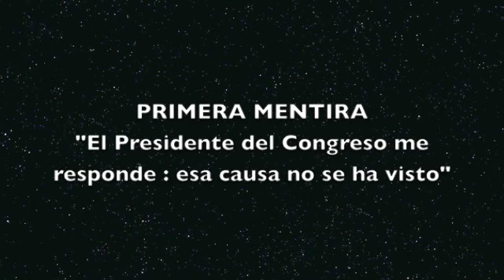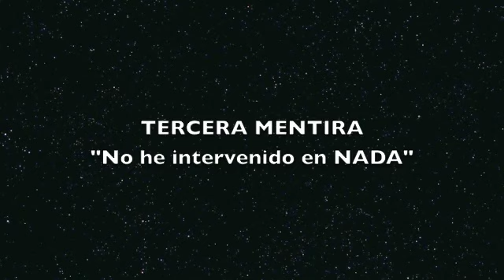Mentiras del Pdte. del Poder Judicial César San Martín